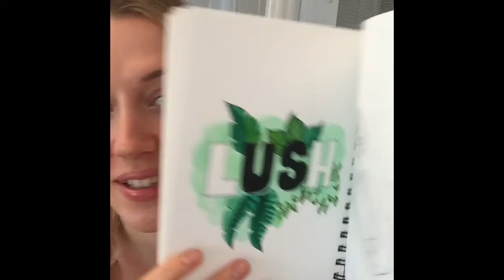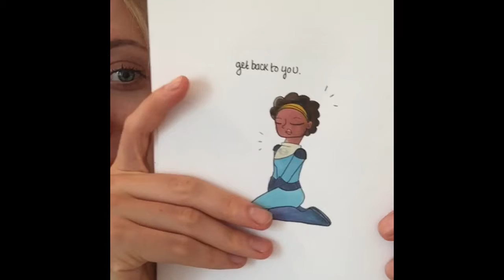For my Patrons- a peak at my august sketchbook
A video for my patrons